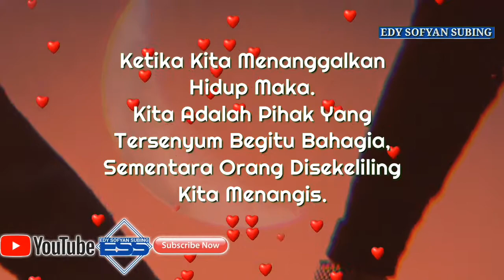Story WA // Kata Kata Cintailah Cinta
Cinta Dimulai Dengan Sebuah Senyuman, Kemudian Tumbuh Dengan Sebuah Kecupan, dan Berakhir Dengan Air Mata.

Ketika Kita Dilahirkan.
Kita Menangis Begitu Kerasnya Sementara Orang-Orang Disekeliling Kita Tersenyum Bahagia.

Ketika Kita Menanggalkan Hidup Maka.
Kita Adalah Pihak Yang Tersenyum Begitu Bahagia, Sementara Orang Disekeliling Kita
Menangis.